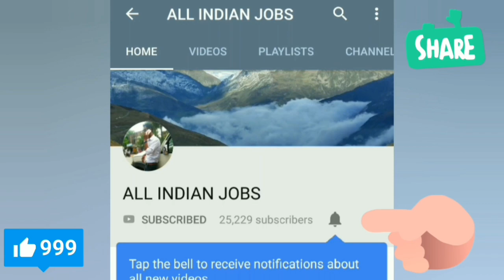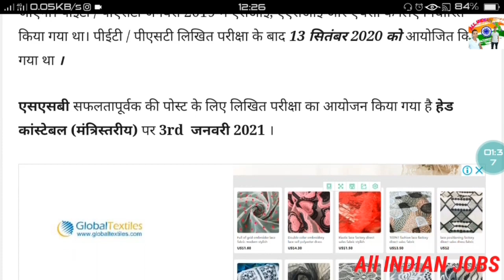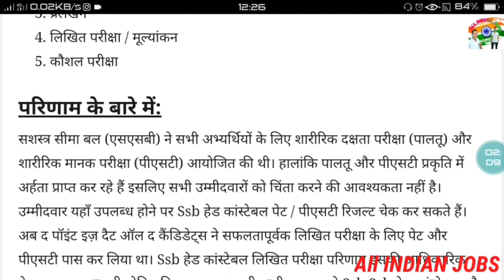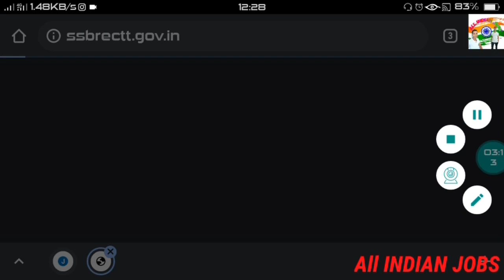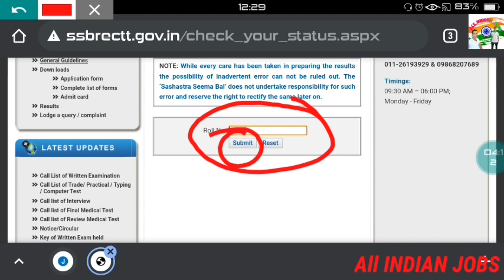SSB Head Constable Result 2018 – 2021 ASI SI Written Exam Merit List एसएसबी डाउनलोड रिजल्ट 2021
Merit List 2018 – 2020

Table Of Contents [hide]

1 SSB Head Constable Result 2018 – 20212 About SSB Head Constable Recruitment:3 Exam Date:4 Selection Process:5 About Result:6 Qualifying Marks :-7 Merit List:-7.1 How To Download SSB HC Result :-8 Important Link Area for SSB Head Constable Result :9 FAQ (Frequently Asked Questions)

SSB Head Constable Result 2018 – 2021

ALLINDIANJOBS

 Agar aap Fauj Mein Jaana Chahte Hain To is video ko Jarur Dekhe

Agar aap Fauj ki taiyari Karte Hain
To physical kis Prakar Hoga
Jarur Video dekh le physical mein kis Prakar height chest aur vate Maa par Jata Hai Jarur Jankari le le please

SSC Indian Railway Bank Bank PO Bank clerk Indian Army
Indian Airforce
 Indian Navy
Indian paramilitary force CRPF
 CISF
BSF
 ITBP

 Sabhi job ka update sabse pahle aapko Mil Jata Hai old Indian jobs per all in one jobs

sarkari naukri
sarkari naukri
sarkari naukri 2021 sarkari naukri ka kamal tik tok video
sarkari naukri par marti thi ladki
sarkari naukri 2020 sarkari naukri pane ke upay
sarkari naukri tik tok video
sarkari naukri ki hast rekha target
sarkari naukri

all indian jobs 2020
 indian army
all jobs
all indian government jobs
indian railway
all jobs indian navy
all jobs indian
all jobs name
indian air force
all jobs

exam date
exam date of rajasthan high court group d
 exam date of class 10 cbse 2021
exam date 2020
exam date of rrb ntpc 2019

12th pass government jobs 2021
12th pass government jobs 2020
12th pass resume kaise banaye
12th pass job
12th pass government jobs
12th pass kaise kare 2021
12th pass job private company 2020
12th pass govt job
12th pass scholarship 2020 bihar board
12th pass job private company

10th pass govt jobs 2021
10th pass kaise kare 2021
10th pass govt jobs 2020
10th pass kaise kare 2020
10th pass scholarship 2020
10th pass job
10th pass scholarship 2020 bihar board
 10th pass govt job
10th pass job private company
10th pass police jobs 2020

 1Oth pass online apply
 indian army job vacancy 2022
 tamil indian army
malayalam indian army job tamil

Indian jobs

indian air force jobs 2022 indian air force job

objective question gk objective question gk in hindi objective question gk gs gk multiple choice questions objective questions general knowledge objective question rajasthan gk gk objective question in english gk objective question book gk objective question 2020